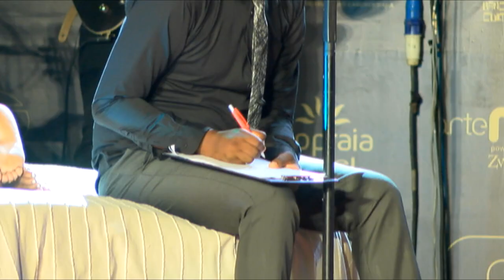R100J, Nho Nani e Grupo Gota D´Arte - Dueto Improvável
No âmbito da I Edição do "Somos Cabo Verde - Os Melhores do Ano" a Artemedia Zwela convidou vários artistas cabo-verdianos para actuarem pela primeira vez juntos, num dueto improvável!